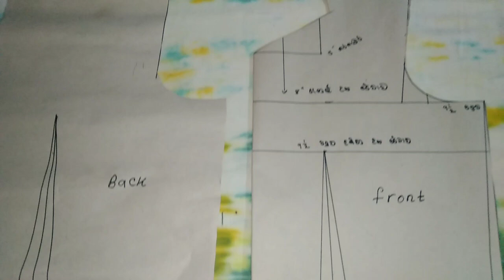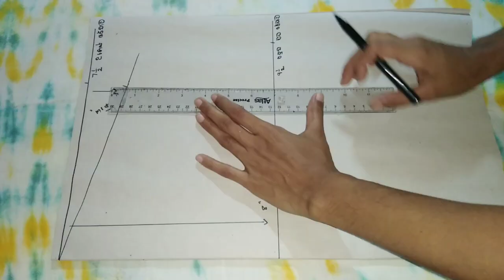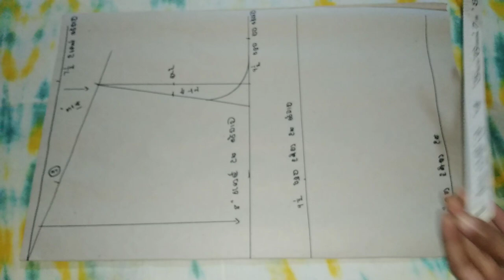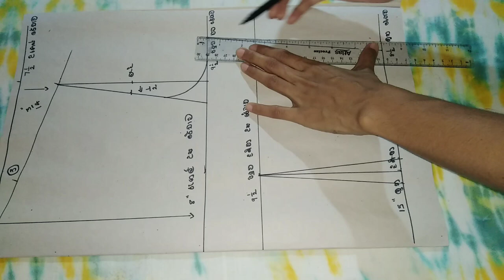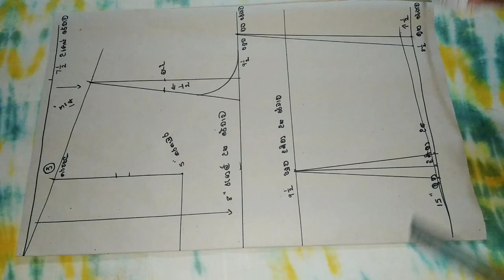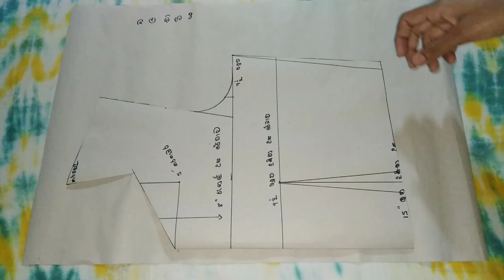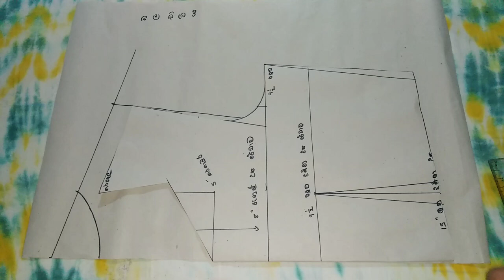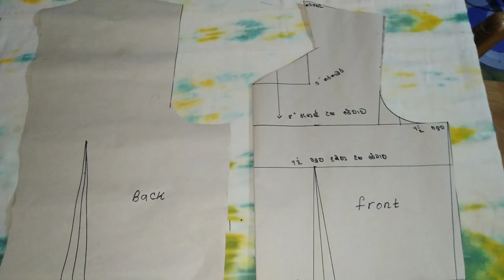ගවුම් Design මහන්න කැමති ඔයාට මූලික පතරොම මුල සිට සරලව /Sinhala mahum /ඉදිරිපස පිටුපස මිමි ගණනය සමග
ගවුම් design මහන්න කැමති ඔයාට මූලික පතරොම මුල සිට සරලව /basic block /frock /frock design /sinhala mahum